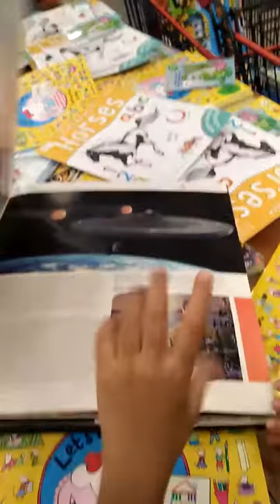The Book 3D Star Trek pop-ups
example book 3D Star Trek